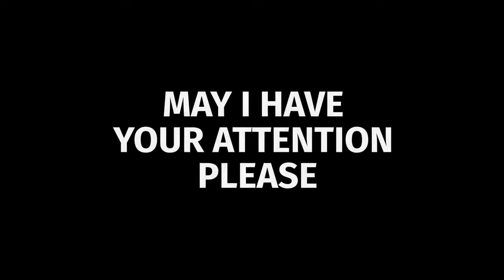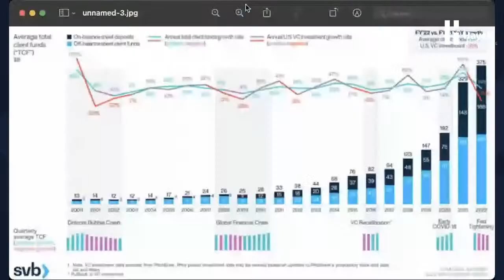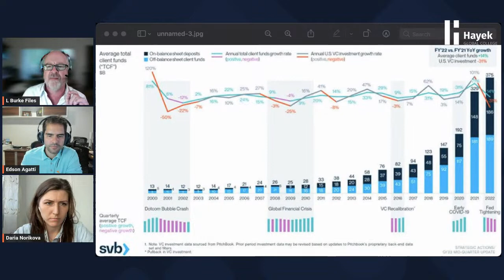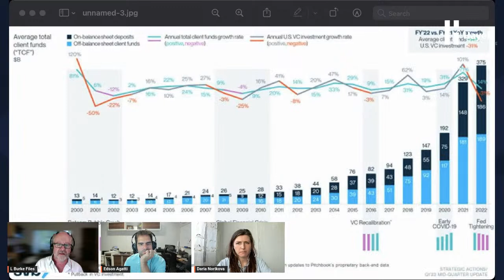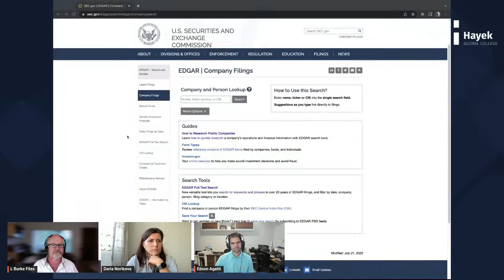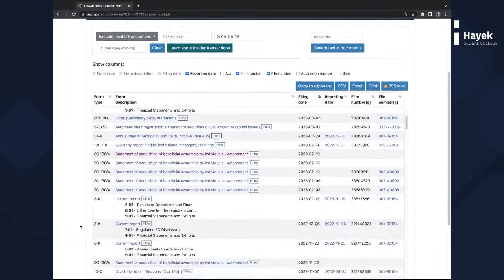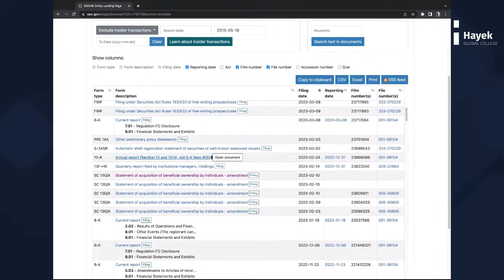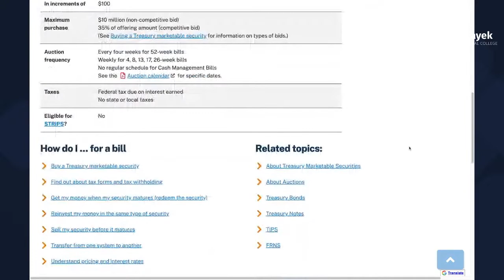Why is the Silicon Valley Bank default such a big deal?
Why is everyone talking about Silicon Valley Bank?

Join us tomorrow for Profitalks, we'll discuss the recent Silicon Valley Bank default and why it's causing so much turmoil in the industry. Our expert panel includes Laks Ganapathi, Founder and CEO at Unicus Research and Burke Files, Due Diligence Expert and Professor of Hayek, who Edson Agatti and our student Daria Norikova will interview.

You won't want to miss this lively and informative discussion, so tune in tomorrow at Wednesday 11:15 AM (UTC - 3) on our Youtube Channel!